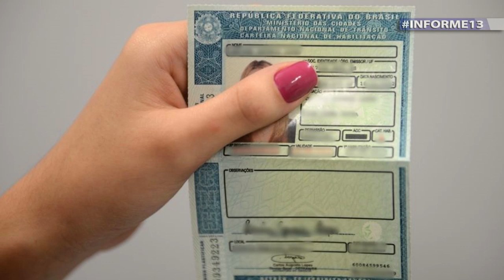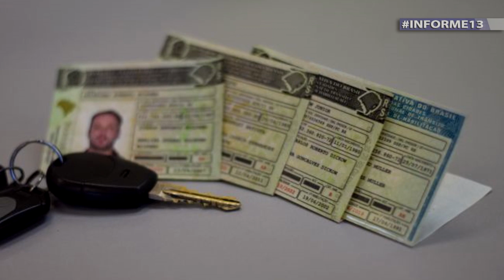Informe 13 PGM04 05 06 2019